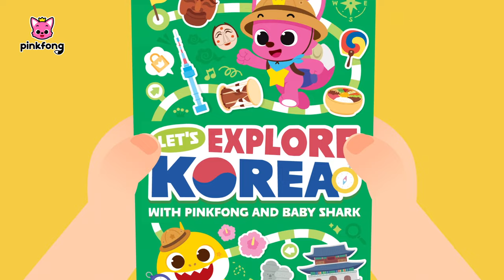Arirang KoreaㅣK-Culture SongㅣAdventure to Korea | Pinkfong Official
Let’s explore Korea with Pinkfong and Baby Shark!
An exciting adventure to uncover mysterious treasures now unfolds.
Come with us and explore a special journey filled with wonderful experiences in Korea!

Arirang in the ancient native Korean means "My beloved one."

00:00 Let's explore K-culture!
00:22 Welcome to Korea!
00:33 Historical places of Korea
00:41 Korean Food
01:10 Landmarks
01:58 Ari-arirang

🇰🇷Lyrics 🎵

Ari-Ari-Arirang.
Sri-Sri-Srirang.
Eolssu!
Welcome to Korea!

Ari-Ari-Arirang.
Sri-Sri-Srirang.
Eolssu!
Amazing Korea!

Historical places, doo doo doo doo doo.
Ancient tales, doo doo doo doo doo.
Through the ages, doo doo doo doo doo.
Enjoyable Korea!

Colorful food, doo doo doo doo doo.
Rich flavors, doo doo doo doo doo.
Healthy ingredients, doo doo doo doo doo.
Enjoyable Korea!
Yum!

Ari-Ari-Arirang.
Sri-Sri-Srirang.
Eolssu!
Yes! This is Korea!

Ari-Ari-Arirang.
Sri-Sri-Srirang.
Eolssu!
Amazing Korea!

High towers, doo doo doo doo doo.
Vibrant cities, doo doo doo doo doo.
K-pop music, doo doo doo doo doo.
Enjoyable Korea!

Beloved globally, doo doo doo doo doo.
Sweet and Spicy, doo doo doo doo doo. (Please stick to the script)
Fast delivery, doo doo doo doo doo.
Enjoyable Korea!

K-O-R-E-A!  Discover Korea!
K-O-R-E-A!  Explore the magic!

Ari-Ari-Arirang.
Sri-Sri-Srirang.
Eolssu!

Ari-Ari-Arirang.